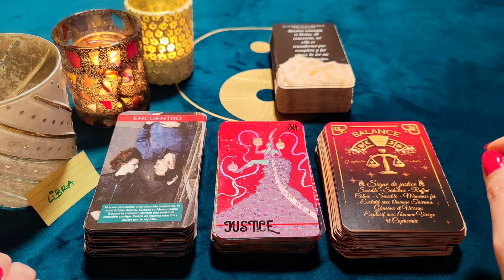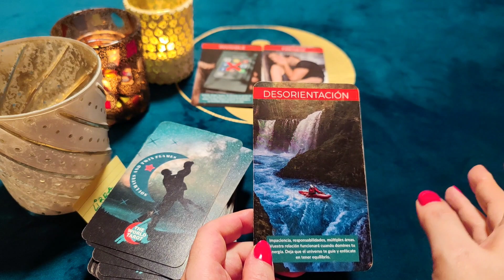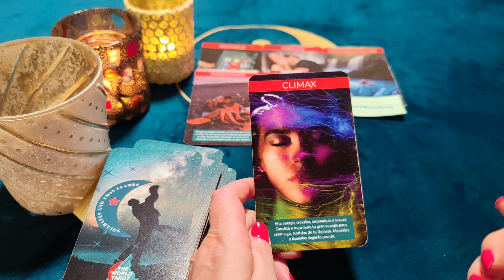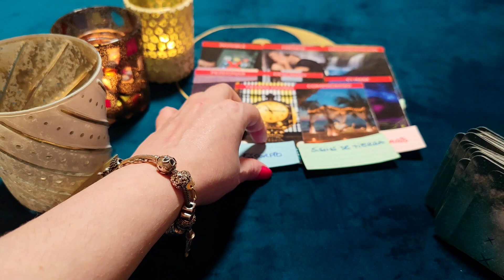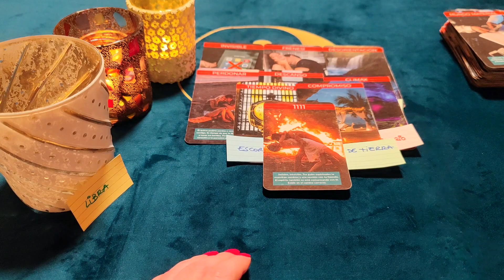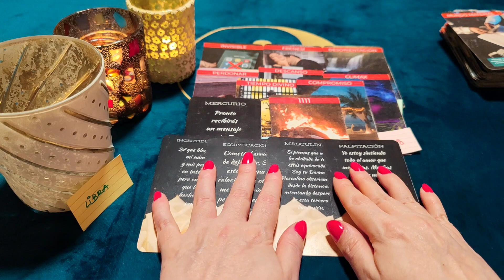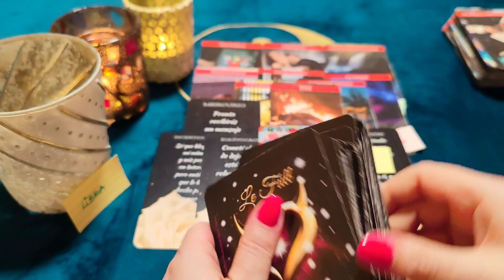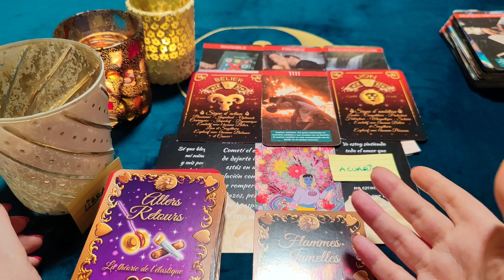LIBRA ♎ 33:33 ‼️SE ARREPIENTE DE HABERTE DEJADO 😰 HORÓSCOPO LIBRA AMOR ABRIL 2022 ❤️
¿Quién soy?